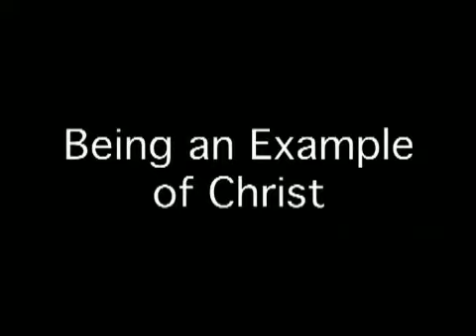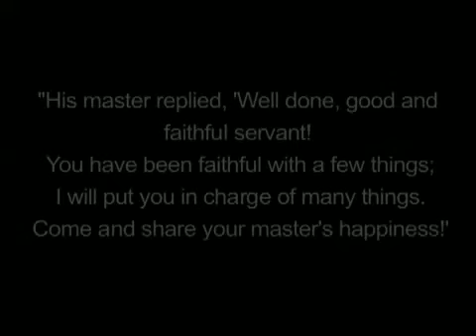CRCC leaders weekend